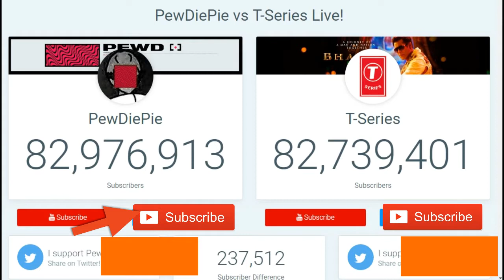Pewdiepie vs T series Subscribers count (1/30/2019)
Hello Friends
                 Today  I am going to show you  Subscribers count of Pewdiepie vs T series!!!